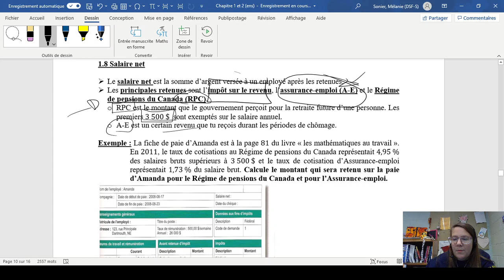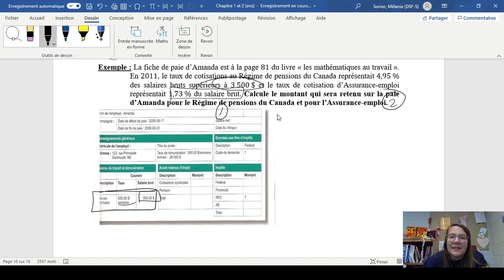Salaire net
Math 10A - bloc 1